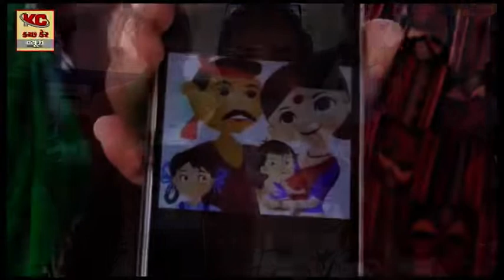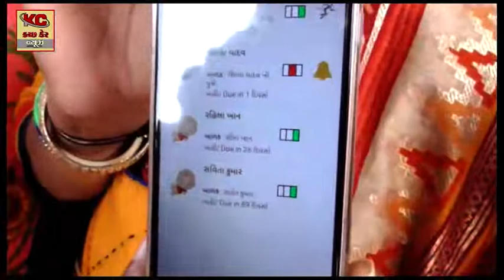CDS CAS પોષણ અભિયાન હેઠળ જિલ્લાની દરેક મુખ્ય સેવિકા તેમજ આંગળ વાળી બહેનોને માટે એપ્લીકેશન સોફ્ટવેરના